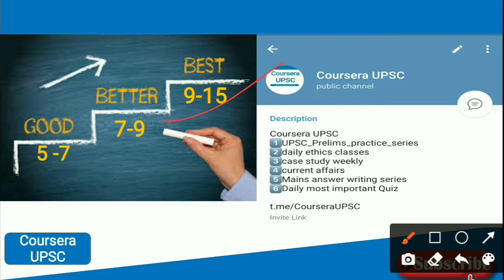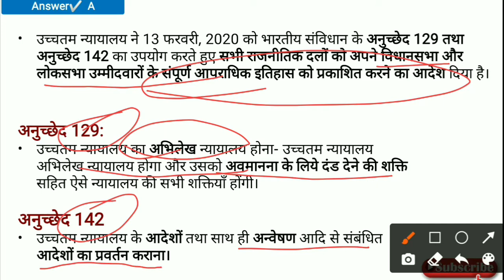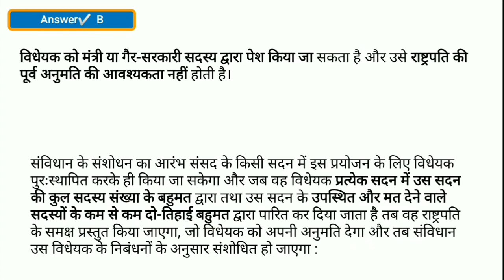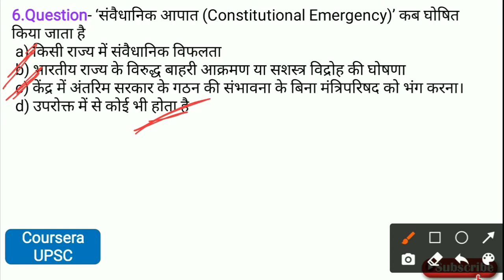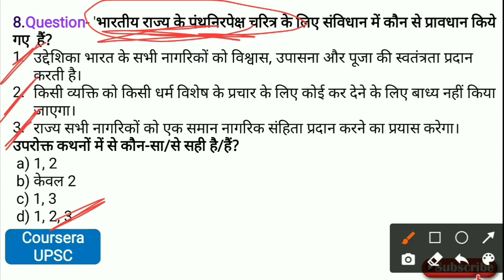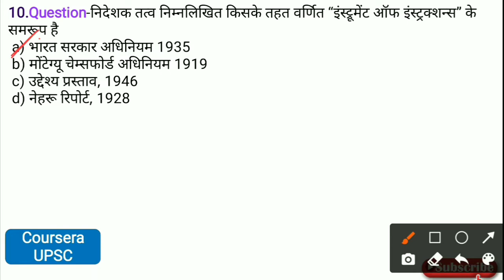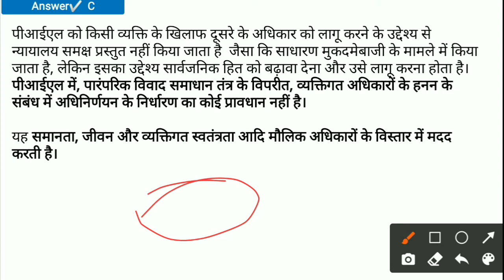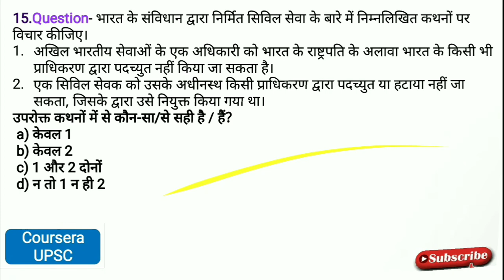(Set-52) UPSC Test Series 2021 (हिन्दी) || UPSC/UPPSC/UGC NET & other exam || Coursera UPSC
Coursera UPSC official
1⃣UPSC_Prelims_practice_series
2⃣daily ethics classes
3⃣case study weekly
4⃣current affairs
5⃣Mains answer writing series
6⃣Daily most important Quiz

coursera UPSC